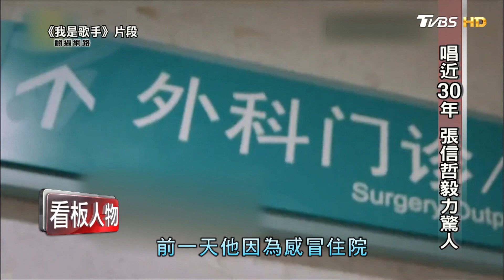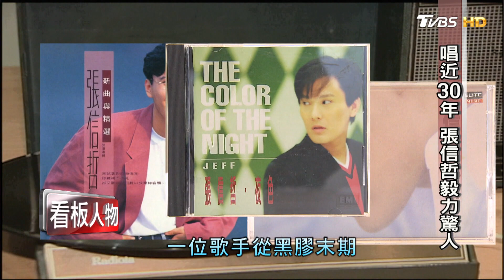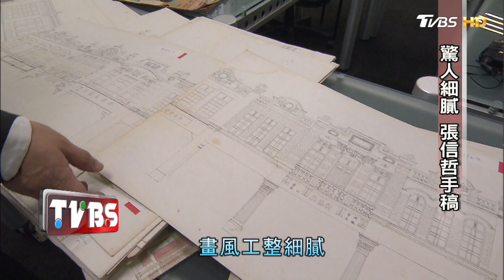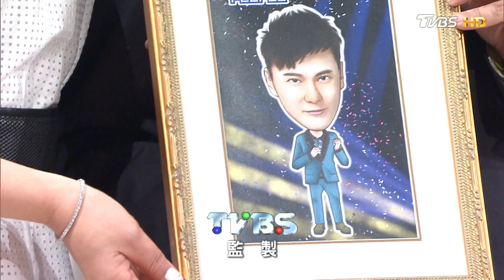張信哲 音樂之路與人生歷練【看板人物精選】